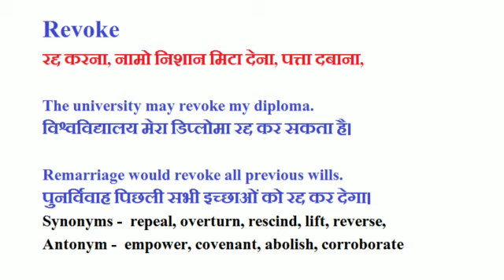Revoke ka hindi me matlab|Revoke Meaning In Hindi#englishvocabulary